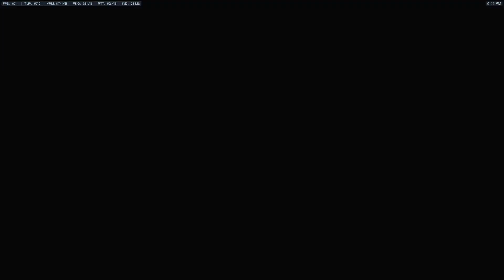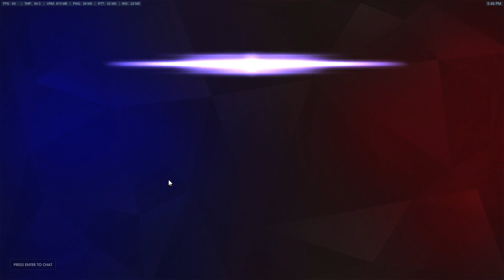2450 - Lucio - Dorado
This is around Gold-Plat elo. Tell me how I can improve. I don't know why people don't like to use mic in comp games. I'm usually not that quiet in comp games, I like to shot call.